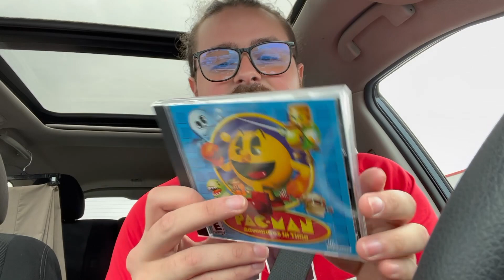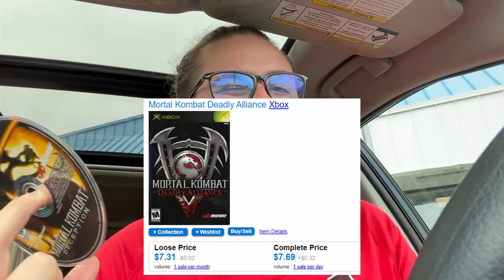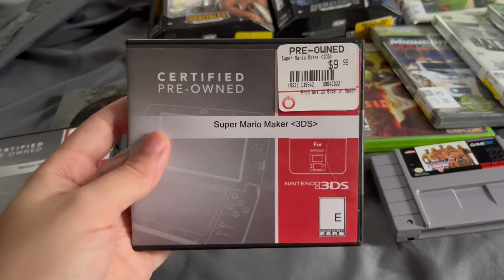GIVEAWAY ANNOUNCEMENT + FOUR MORTAL KOMBAT GAMES - Video Game Resale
Wow! What a great video! If you want to buy anything from this episode, check here: